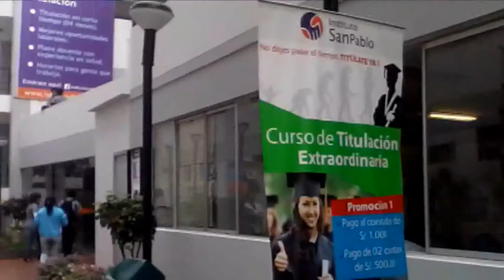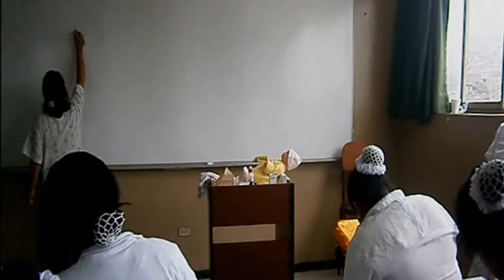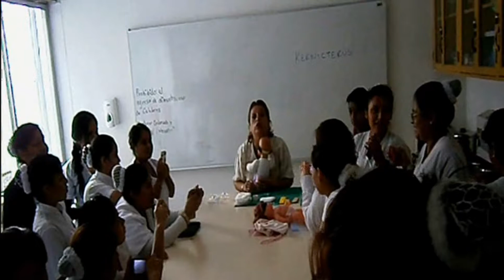pediatria 31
mi 5to ciclo